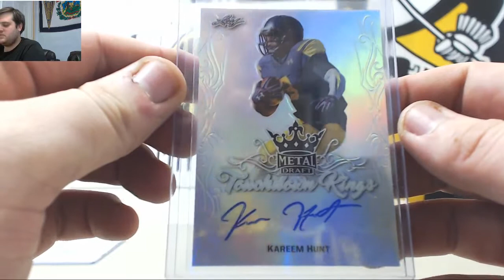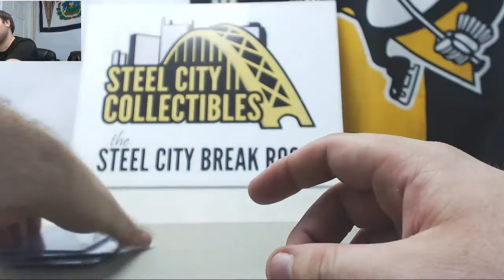Roche-2017 Leaf Metal Draft FB Live Break